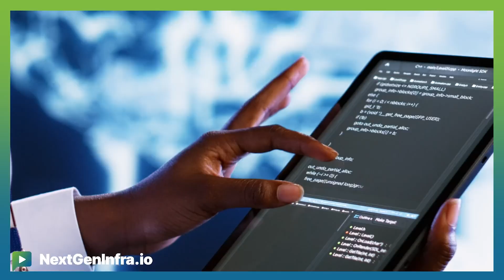AINetworking: AI-Powered Insights for Networking and Security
If you think you know about AI-in-Networking, think again, because the topic is quickly changing.

Larry Lunetta from Hewlett Packard Enterprise explains:

- AI networking now encompasses security solutions, including built-in Network Detection and Response capabilities in cloud-native management platforms
- Third-party observability and monitoring integration allows for profiling and visibility of devices from multiple vendors within a single platform
- Gen AI search capabilities built entirely in-house provide secure, precise, and fast information retrieval for knowledge, navigation, and troubleshooting

And be sure to download our in-depth report: "Pipe Dreams and AI Realities: Networking's Midlife Crisis."